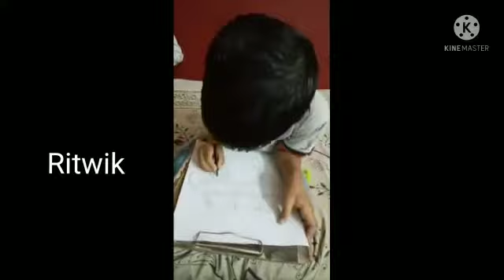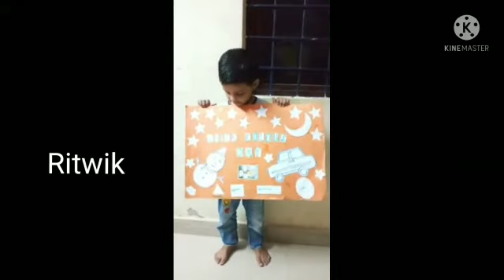drawing by Rithwik#kids